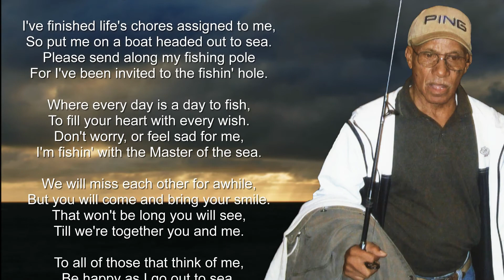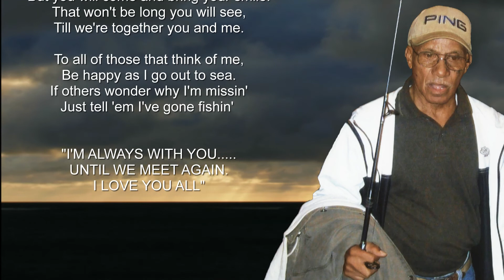James H Clark